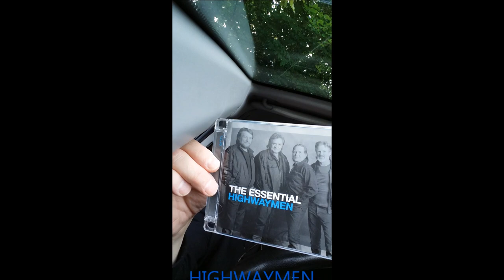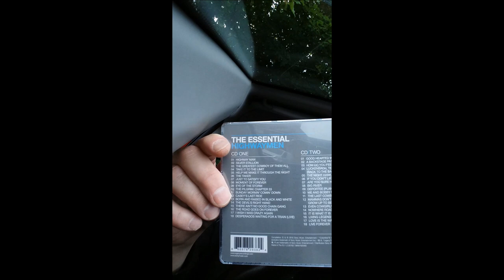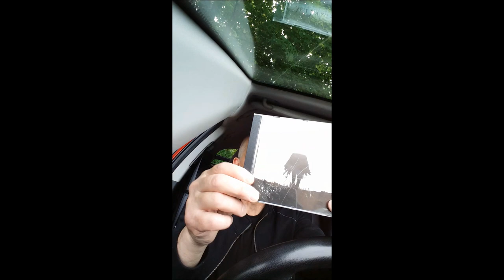CarChat June BroadCast What's in your car?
Welome to June BroadCast already, Here's what's in my car right now. Go on tell us what's in yours - Enjoy!